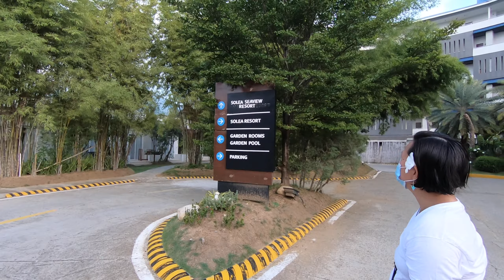Walking to the convenient store from our room in Solea Mactan Resort, Cordova City, Cebu Philippines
Time for our daily walk, venturing out the vicinity of the resort on our way to the convenient store located across the resort gate.